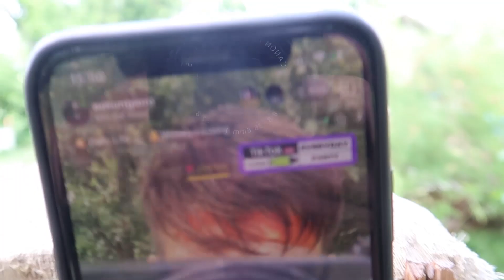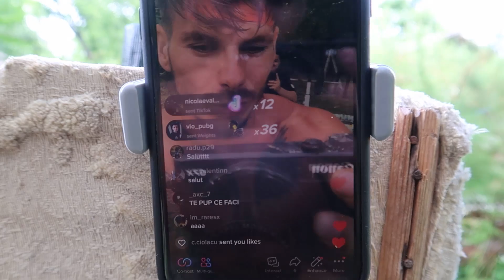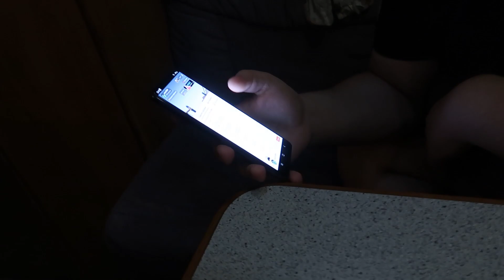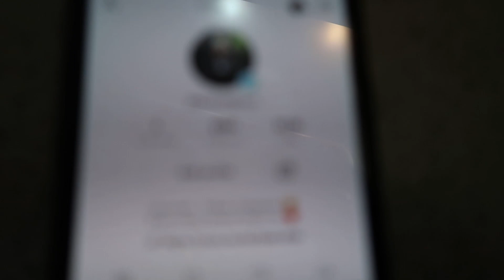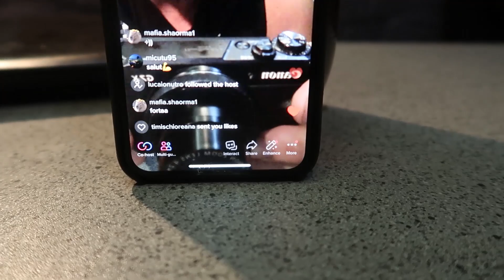PISCINA ASTA M-A TERMINAT... + AM RUPT TIK-TOK-UL IN DOUA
Da-mi un follow pe noul meu cont de instagram! Postez zilnic story acolo

Daca doresti sa apari in fiecare vlog
Alătură-te acestui canal pentru a primi acces la beneficii: